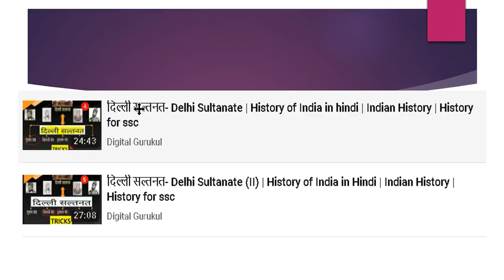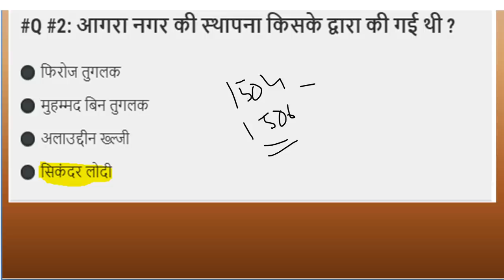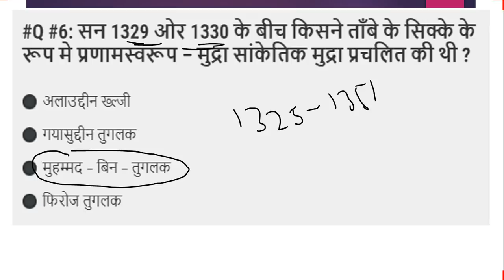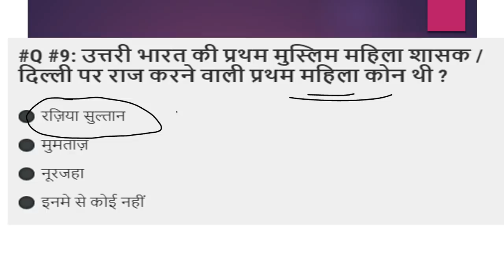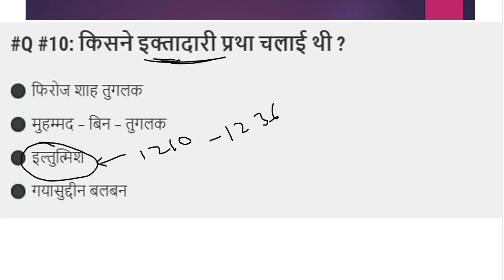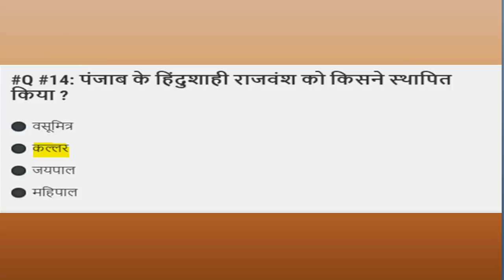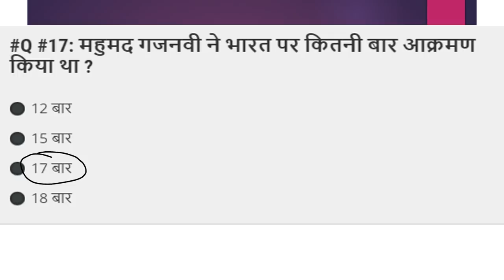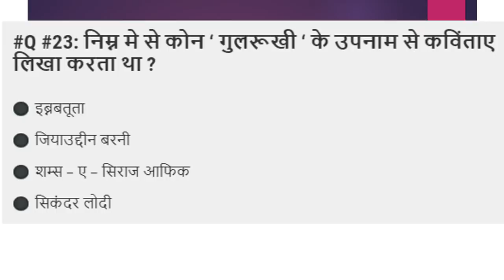दिल्ली सल्तनत से कुछ महत्वपूर्ण प्रश्न || Delhi sultanate important questions in Hindi || gk2020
July 2020 history 2020 ||दिल्ली सल्तनत  से कुछ महत्वपूर्ण प्रश्न|| Delhi sultanate important questions in Hindi

दिल्ली सल्तनत- Delhi Sultanate | History of India in hindi | Indian History | History for ssc

here you will learnDelhi Sultanate -History of India in Hindi.
it is useful for Railway/SSC/Bank/CGL/Pcs/Chsl/UPSC/BPSC/WBPSC/JPSC/RPSC/UPPSC/OPSC and Government Exam